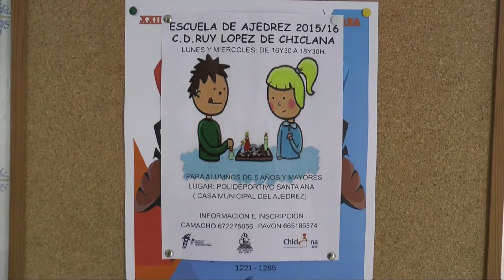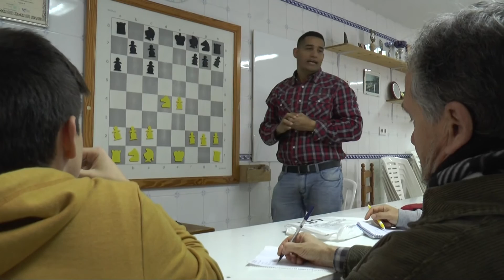1ª PARTE ESCUELA DEPORTISTAS 11 ENERO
Primera parte del programa Escuela de Deportistas con las escuelas de Karate Manuel Benavides, Club Ajedrez Ruy López y el Club Deportivo Juventud Chiclana